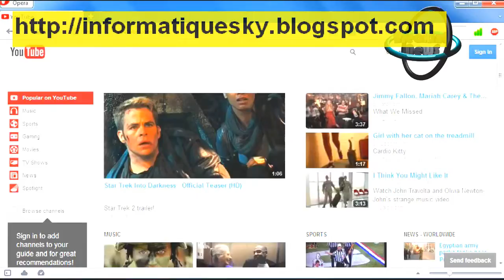Nouvelle Plateforme YouTube ! Le Directeur Répond !!! Pour Ou Contre